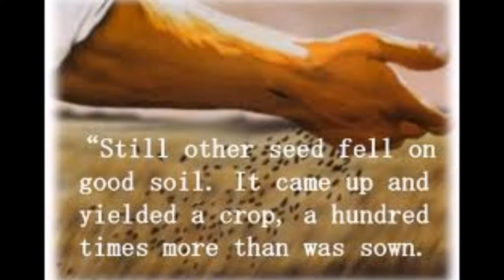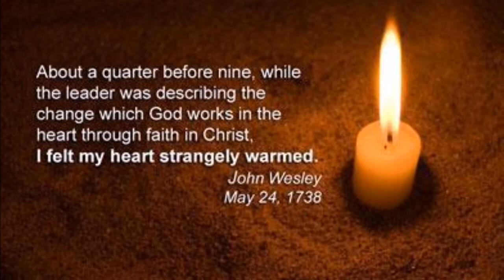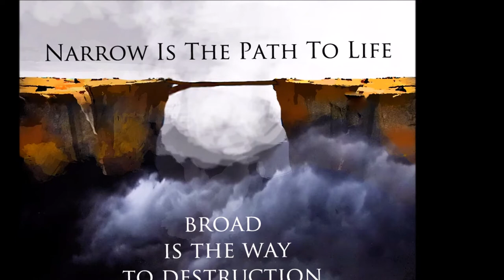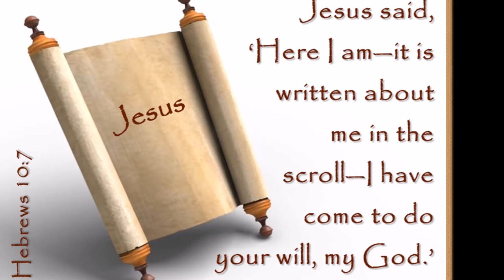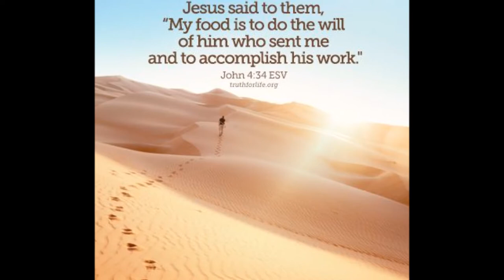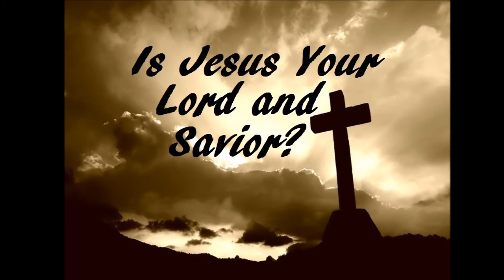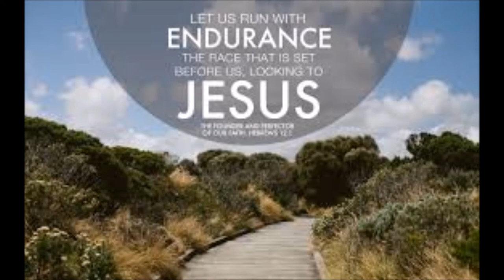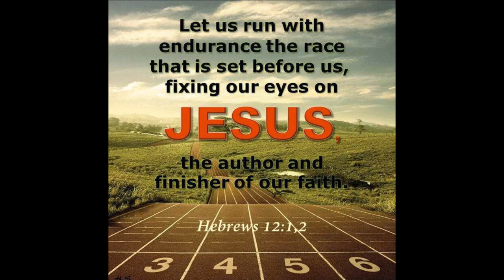எசேக்கியா மன்னன் வாழ்க்கையிலிருந்து பாடங்கள் - Life Lessons from King Hezekiah - Dr. R. Jayakumar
Where is Your Hope? எசேக்கியா மன்னன் வாழ்க்கையிலிருந்து வாழ்க்கை பாடங்கள் - Life Lessons from King Hezekiah - Dr. R. Jayakumar

By
Missions Coordinator
Saying Yes Jesus:
1. Acknowledge that you (along with all people) have sinned and fallen short of God’s standards.
2. Personally believe that Jesus Christ, who was God in human flesh, died for your sins on the cross and rose again. 1 Corinthians 15: 3 – 4